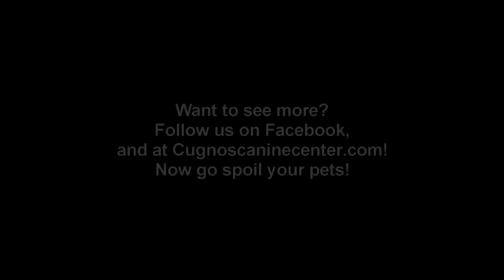Dog Socialization, Cugno's Canine Center, October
Just a montage of some of the dogs we've had this past month, set to a little tune by none other then Dave Cugno himself!